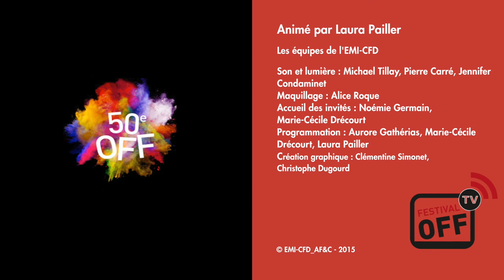AU COEUR DU OFF15 - 15/07/2015 - Interview de Xavier Lemaire, moliérisé